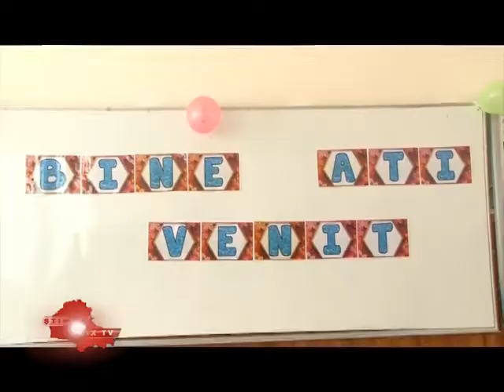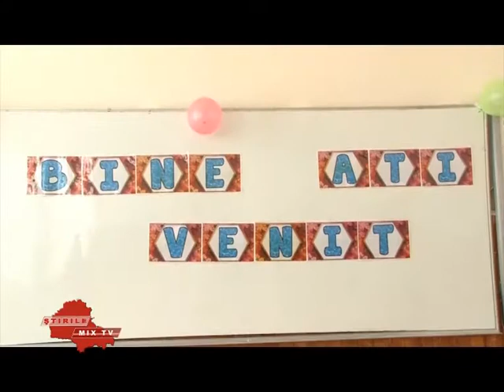Stirile Mix Tv 14.09.2020